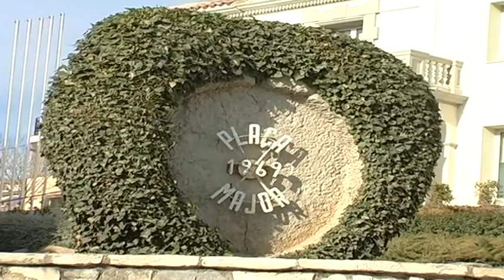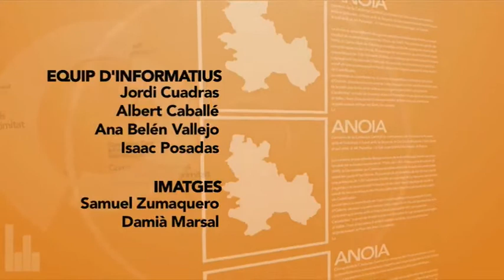Info Taronja 7-12-17